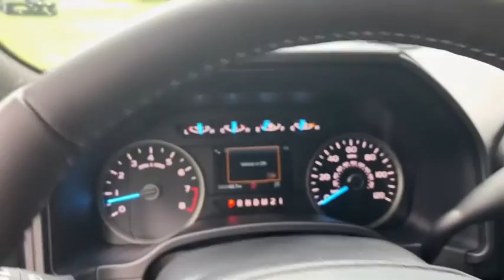2020 Ford F-150 Jacksonville, Orange Park, Gainesville, Ocala, Lake City, FL LFC54144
Magnetic New 2020 Ford F-150 available in Starke, Florida at Murray Ford Superstore. Servicing the Jacksonville, Orange Park, Gainesville, Ocala, Lake City, FL area.

13447 US Hwy 301 S

15 Year 150,000 mile warranty at no cost applies to all vehicles excluding Transit Vans, DRW Trucks, any SVT Models, or lifted/modified Trucks.brbrMagnetic Metallic 2020 Ford F-150 XLT 302A 3.3L V6 RWD Equipment Group 302A Luxury (10-Way Power Driver & Passenger Seats, 4.2 Productivity Screen in Instrument Cluster, Cloth 40/20/40 Front Seat, Fixed Backlight w/Privacy Glass, Power Glass Heated Sideview Mirrors, Power-Adjustable Pedals, Rear Window Defroster, and SiriusXM Radio), GVWR: 6,300 lbs Payload Package, XLT Chrome Appearance Package (Chrome Step Bars and Wheels: 18 Chrome-Like PVD), XLT Power Equipment Group (LED Box Lighting and Power-Sliding Rear Window), F-150 XLT 302A, Super Cab, 3.3L V6, 6-Speed Automatic Electronic, RWD, Magnetic Metallic, Medium Earth Gray w/Cloth 40/20/40 Front Seat or Cloth 40/20/40 Front Seat, 110V/400W Outlet, 3.55 Axle Ratio, 4-Wheel Disc Brakes, 6 Speakers, ABS brakes, Air Conditioning, AM/FM radio, AppLink/Apple CarPlay and Android Auto, Auto High-beam Headlights, Brake assist, Bumpers: chrome, Class IV Trailer Hitch Receiver, Compass, Delay-off headlights, Driver door bin, Driver vanity mirror, Dual front impact airbags, Dual front side impact airbags, Electronic Stability Control, Emergency communication system: SYNC 3 911 Assist, Front anti-roll bar, Front Center Armrest w/Storage, Front fog lights, Front License Plate Bracket, Front wheel independent suspension, Fully automatic headlights, Illuminated entry, Low tire pressure warning, Navigation System, Occupant sensing airbag, Outside temperature display, Overhead airbag, Panic alarm, Passenger door bin, Passenger vanity mirror, Power door mirrors, Power steering, Power windows, Radio data system, Radio: AM/FM Stereo w/6 Speakers, Rear step bumper, Remote keyless entry, Security system, Speed control, Speed-sensing steering, Split folding rear seat, Steering wheel mounted audio controls, SYNC 3, Tachometer, Telescoping steering wheel, Tilt steering wheel, Tough Bed Spray-In Bedliner, Traction control, Variably intermittent wipers, Voice-Activated Touchscreen Navigation, and Voltmeter.brPriced below KBB Fair Purchase Price! Price includes: $1500 - Bonus Customer Cash. Exp. 11/03/2020 $3250 - F-Series Retail Customer Cash. Exp. 11/03/2020 $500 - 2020 College Student Purchase Program. Exp. 11/03/2020